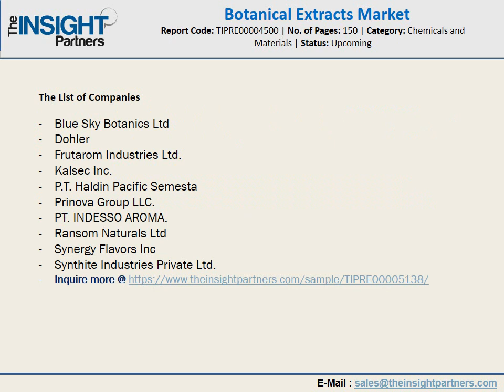Global Botanical Extracts Market Size Research Report 2027 Global Industry Growth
The global botanical extracts market is segmented on the basis of source, form and application.